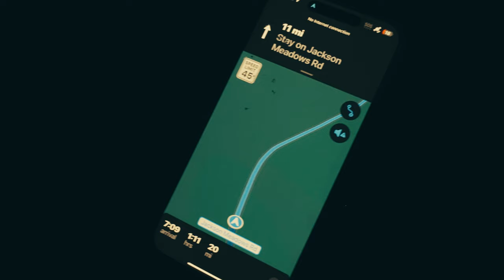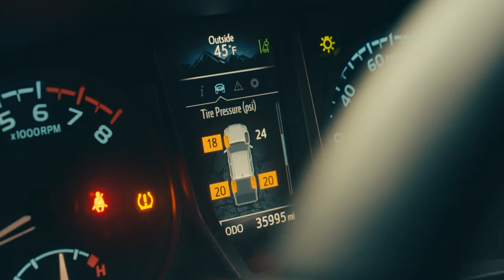TACOMA OVER-LANDING TAHOE NATIONAL FOREST, BOWMAN LAKE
On this episode we head out to Tahoe national Forest. I was out in Lake Tahoe with the family for a week long vacation. While out there I asked my brother and cousin to help me film a YouTube episode for the channel. We did a quick turn around trip where we left at 5AM from Kings Beach in Lake Tahoe and got to Bowman Lake at about 7AM. it was a mission but we did it and it was fun. I had previously gone about 2 days before with the whole family but I wanted to enjoy the moment. Which is why I came bac k just with my brother and cousin. Hope you guys enjoy!